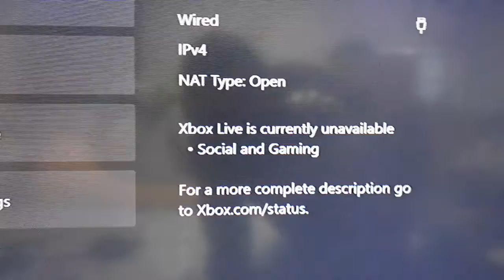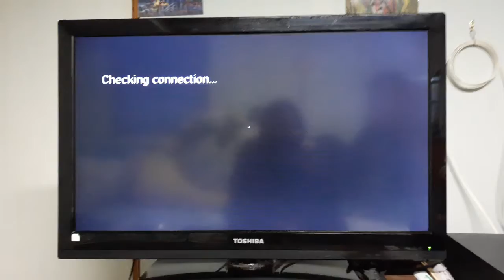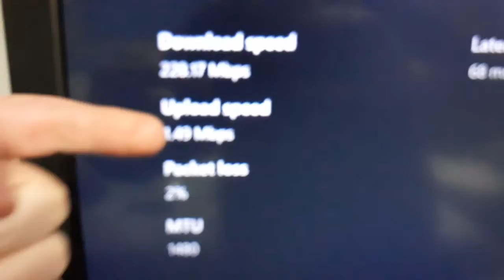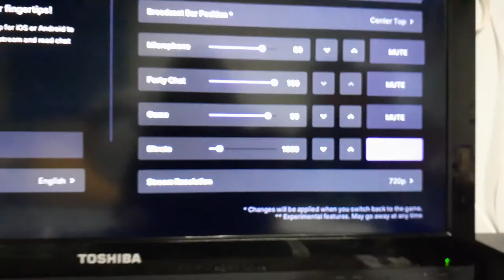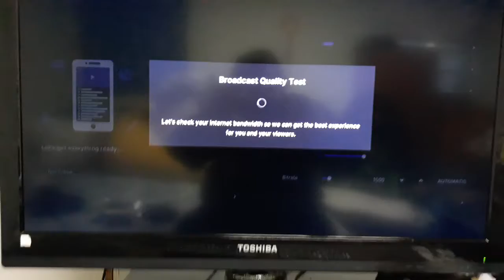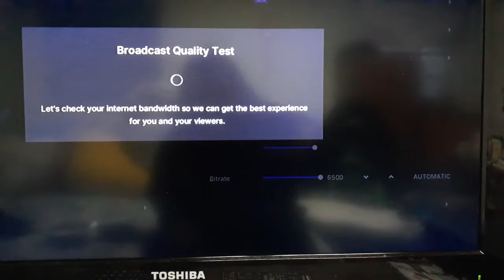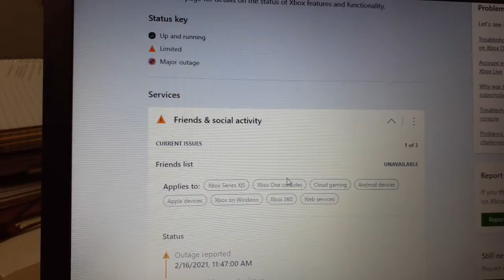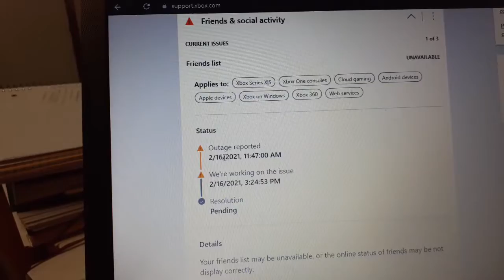I wax idiotic about internet things for 43 minutes